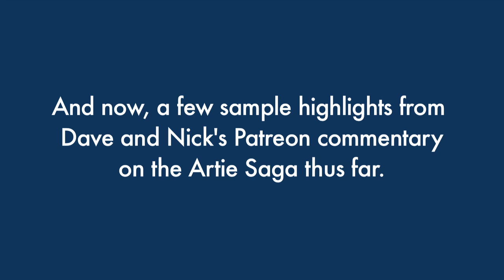The Artie Saga - Patreon Commentary Sampler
Just a couple of highlights from Dave and Nick's 2+ Hour Long video commentary on every appearance of our favorite insane studio executive!